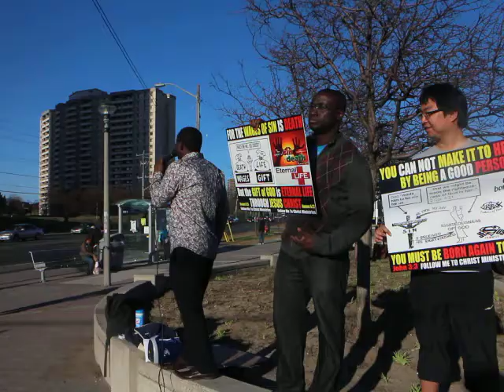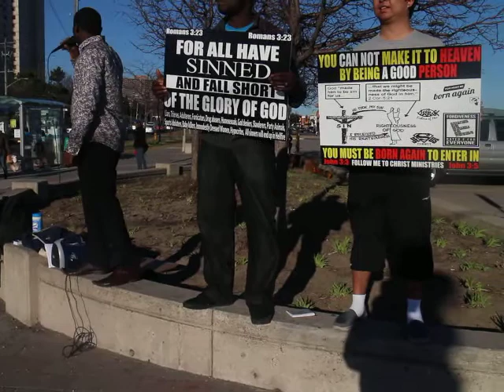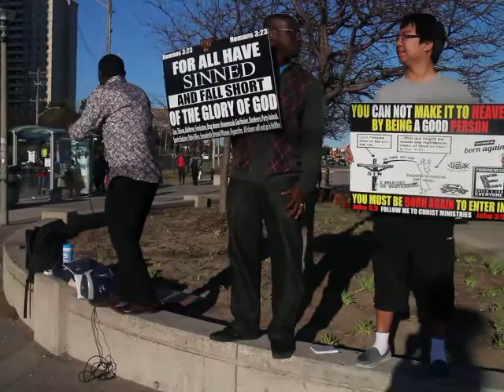Toyin Awoyinka: What Are You Crazy About???